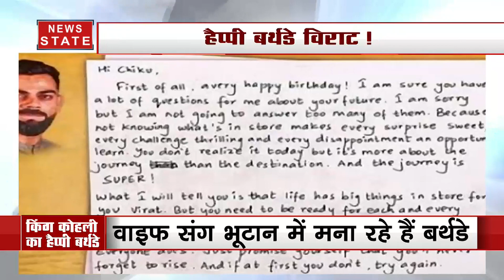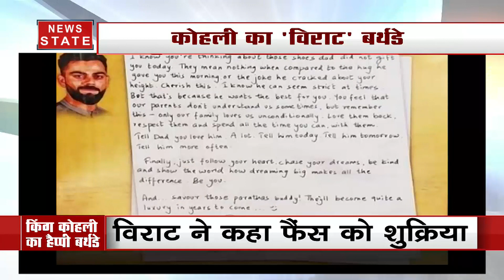दिल्ली की गलियों से निकल कोहली का भारतीय क्रिकेट में 'विराट' कारनामा, देखें रन मशीन का पूरा सफर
भारतीय क्रिकेट टीम के कप्तान विराट कोहली आज अपना 31वां जन्मदिन मना रहे हैं. एक्ट्रेस वाइफ अनुष्का शर्मा के साथ विराट कोहली अपना बर्थडे भूटान में मना रहे हैं. वहीं फैंस के लिए भी विराट कोहली ने एक लेटर शेयर किया है जो उन्होंने 15 साल की उम्र में खुद को लिखा था. विराट कोहली के बर्थडे पर क्रिकेट के दिग्गजों ने उन्हें हैप्पी बर्थडे विश किया है.

News State Apps डाउनलोड करें:
Download Android and iOS Apps for more updates: